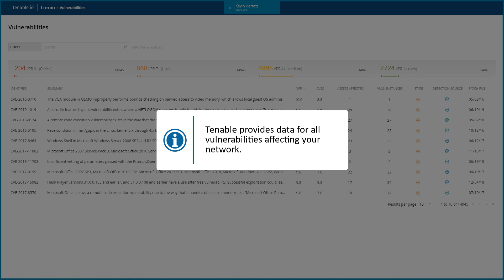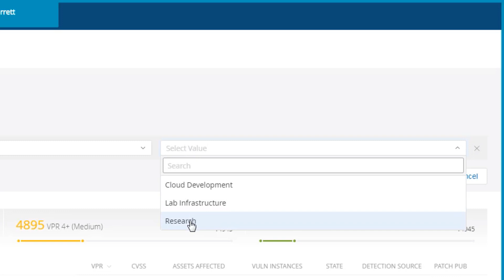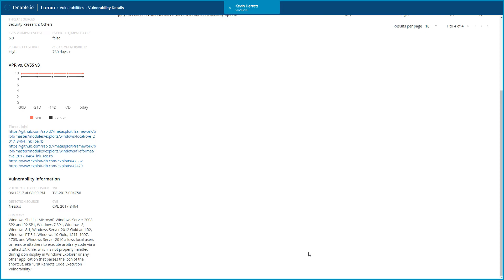Tenable Lumin Vulnerabilities Overview in Tenable.io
This video provides an overview of the Tenable Lumin Vulnerabilities view in Tenable.io where you can see the vulnerabilities affecting your network and drill into the details for asset and solution information.